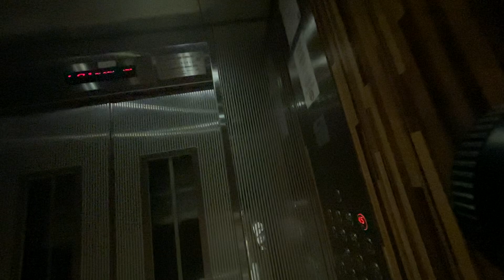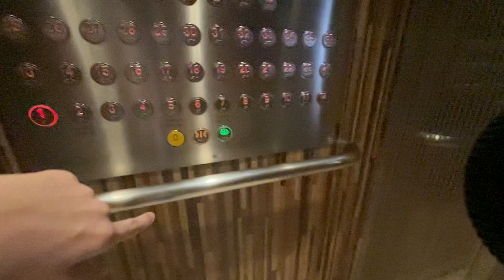iFE Lift at Blk 43A Margaret Drive (SkyOasis @ Dawson)